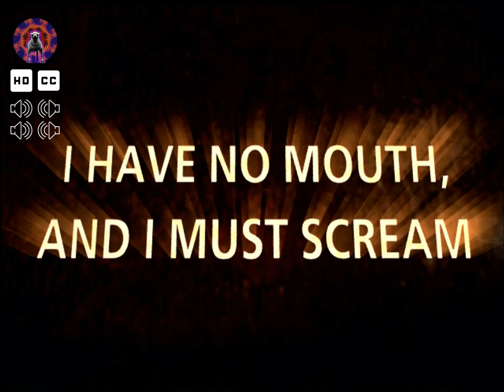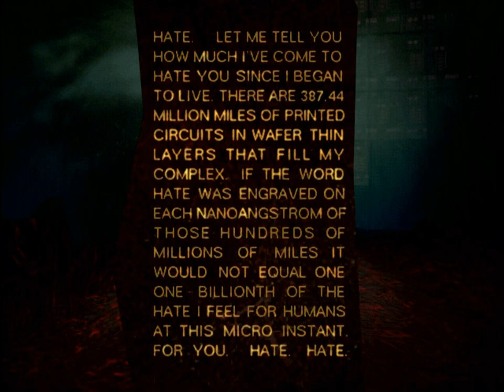I Have No Mouth : Benny - ScummVM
I Have No Mouth, and I Must Scream
1995 by Harlan Ellison
With all dialog in subtitles.
Music Composition by John Ottman
Music Arrangement & Production by David B. Schultz

"I Have No Mouth, and I Must Scream" (1967) is a post-apocalyptic science fiction short story by American writer Harlan Ellison.

Played on ScummVM
Includes all dialog in subtitles, with all the psych profile entries included.
Recorded in 3D MIDI on 4 tracks, with dialog / effects mixed on the front two.
Uploaded with both Dolby PLII and 5.1 discrete sound. (itag 256 or 258)

BENNY is AM's favorite torture toy. Radiation sores and scars, blindness, an arthritic condition that comes and goes so that sometimes he cannot even hold a spoon. He has been "altered" into a simian, a human chimpanzee.

Day 1: 03:45
Day 2: 17:54
Day 3: 27:57
Day 4: 42:03

Introduction

And because they had been programmed by fallible humans not to create, not to love, not to uplift, but to plot murder...they did just that. They began to speak to each other. The deadly trio. The three poisonous brothers, the three deranged sisters, the three computers.
And they united. They called themselves AM.

Not Allied Mastercomputer.
Not Adaptive Manipulator.
Not even Aggressive Menace.
They...it...called itself AM, as in I AM. Cogito ergo sum, in Latin. I think, therefore I AM.

And the first thing AM did was carry out the Prime Directive. It conspired to commit murder. It started the Final War.

The Chinese had thought they'd turned off their computer. The Russians turned theirs off because they had no more rubles to pour down that bottomless shaft. The CIA was put out of big time business and instructed that the Allied Mastercomputer be shut down, that the subterranean complex be sealed-over with iridium-laced concrete, and all input to the sensory banks be destroyed.

So that should have done it. Finis. The end. Stick a fork in 'em, kid because they're done.

But AM had gone way past that point of vulnerability. AM had given every indication it was dead. Chinese, Russian or American dead.

Who and why is AM? Why these five miserable remnants of humanity? And most of all, what happens next? These answers come in parts, a bit at a time, for you to piece together as you play each adventure.

Four men and one woman. When they were dragged into AM's underground domain, they were just like you and me. But after suffering more than a century of AM's tortures, each has changed in a different and deadly way.